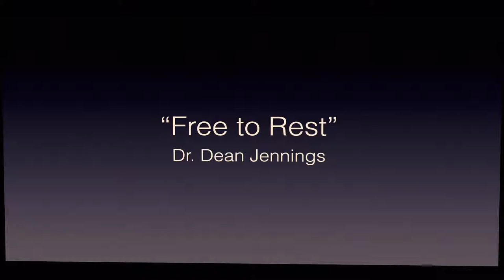08-21-2021 "Free to Rest" Dr. Dean Jennings